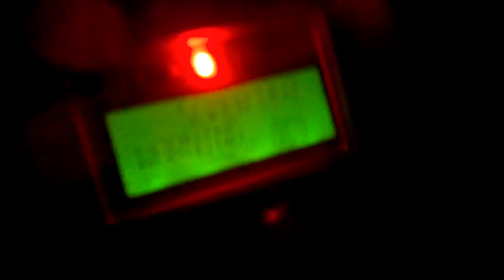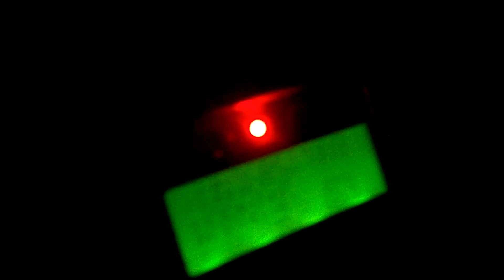Severe Thunderstorm Warning (EAS #293)